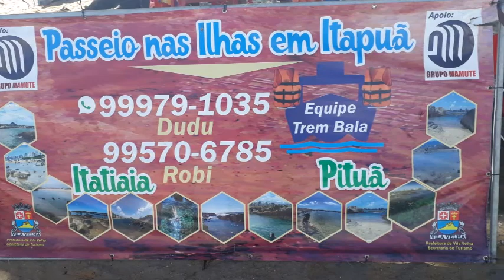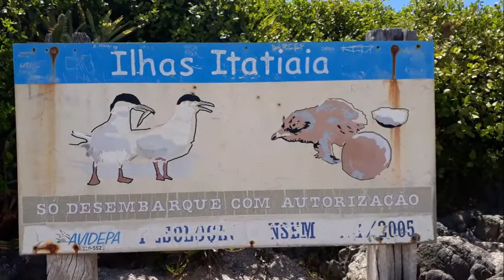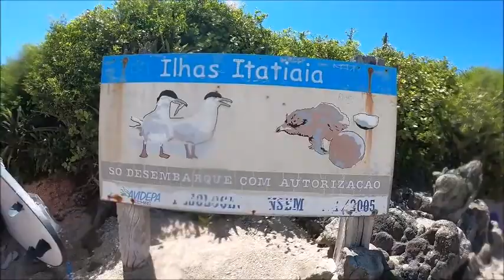Ilha de Itatiaia Vila Velha ES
Janeiro 2019
Muito bom